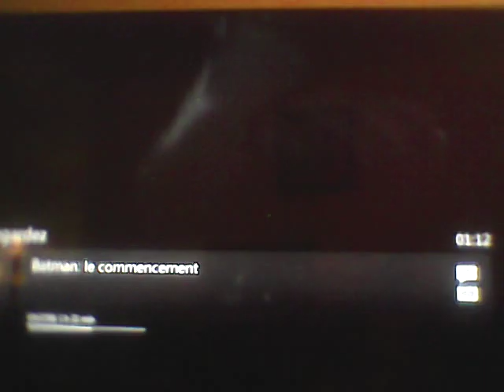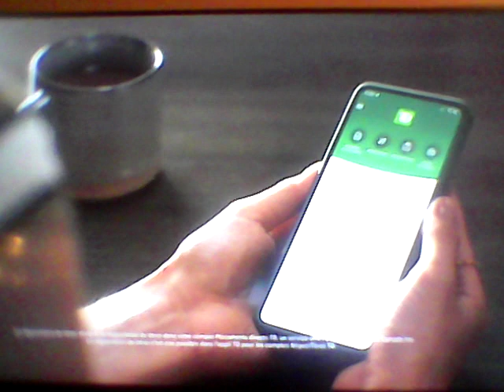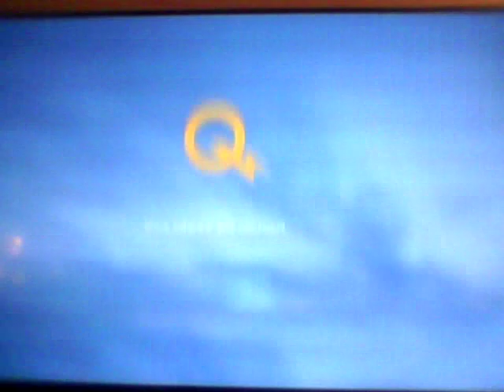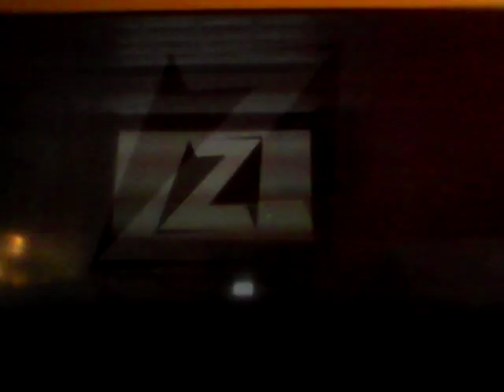Z-HD Batman Begins (2005) Dr. Jonathan Crane Vs Batman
Z-HD Batman: le commencement Dr. Jonathan Crane Vs Batman